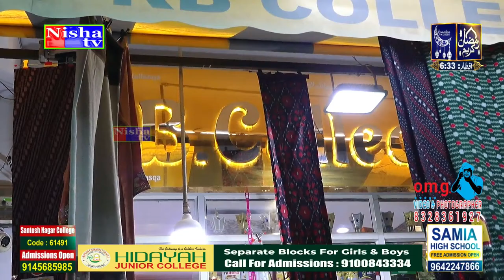Barkas Ramzan Bazaar. Day 12th Ramzan 2024.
Nisha TV Television is a 24-Hour Urdu & Hindi Channel Engaging in Publishing Exclusively & Live Islamic Programs.  We perform live streaming of all Milad-un-Nabi { S.A.W.S },. Live  Broadcast Of Zauq-e-Naat { S.A.W.S } & Aap Ki Farmaish { Live Song Show }..